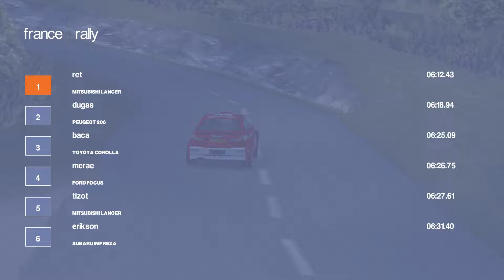Colin McRae Rally 2 - Rally Championship - France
Skip intro 1:00